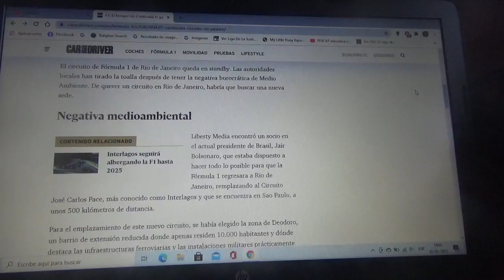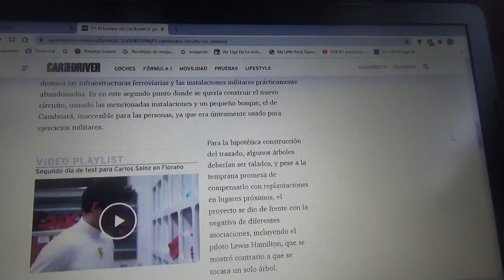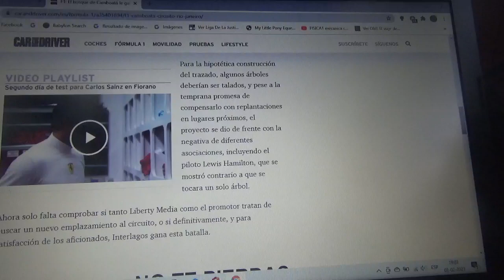El bosque de Camboatá le gana la partida a Rio de Janeiro en la Fórmula 1 para el GP de Brasil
Por tanto el Circuito Interlagos o José Carlos Pace de Sao Paulo seguirá como la sede oficial del Gran Premio de Brasil